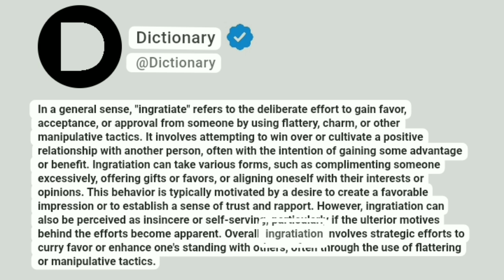Ingratiate Meaning In English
In a general sense, "ingratiate" refers to the deliberate effort to gain favor, acceptance, or approval from someone by using flattery, charm, or other manipulative tactics. It involves attempting to win over or cultivate a positive relationship with another person, often with the intention of gaining some advantage or benefit. Ingratiation can take various forms, such as complimenting someone excessively, offering gifts or favors, or aligning oneself with their interests or opinions. This behavior is typically motivated by a desire to create a favorable impression or to establish a sense of trust and rapport. However, ingratiation can also be perceived as insincere or self-serving, particularly if the ulterior motives behind the efforts become apparent. Overall, ingratiation involves strategic efforts to curry favor or enhance one's standing with others, often through the use of flattering or manipulative tactics.